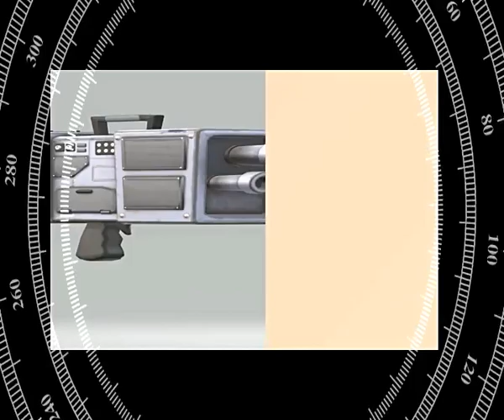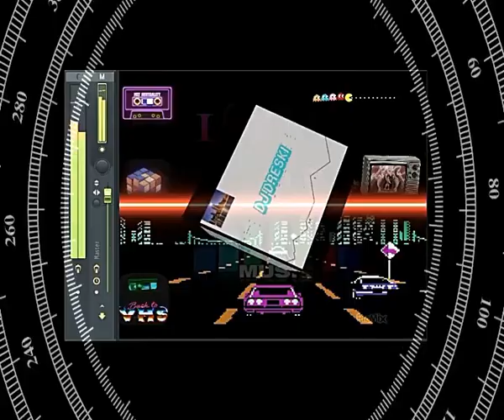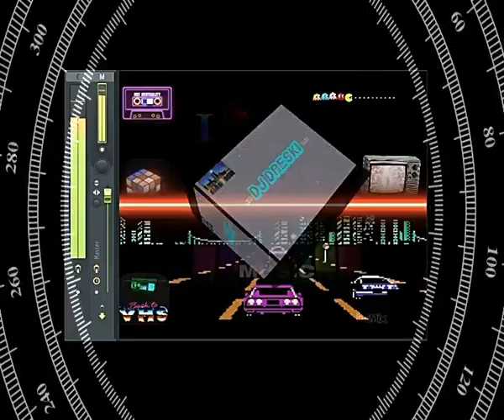BACK TO THE OLD SCHOOL VOL.49 (THE BEST OF THE 80'S)